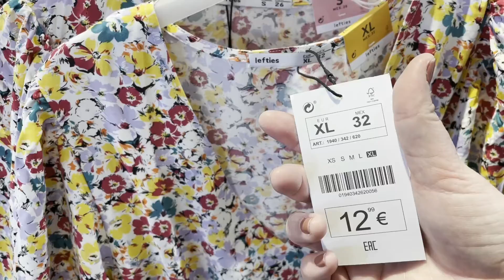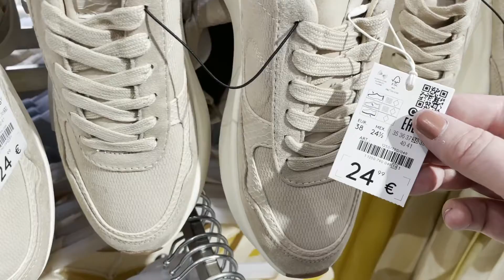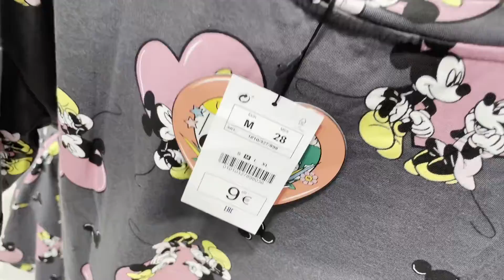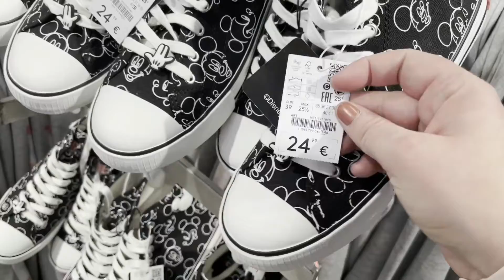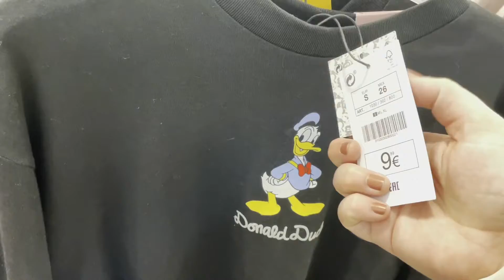👠 NOVEDADES LEFTIES 2021 , NUEVA TEMPORADA primavera ropa mujer 👱‍♀️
NOVEDADES LEFTIES 2021!! NUEVA TEMPORADA DE PRIMAVERA ROPA DE MUJER!!! NO TE LO PIERDAS YA QUE HAY COSAS MUY BONITAS!!